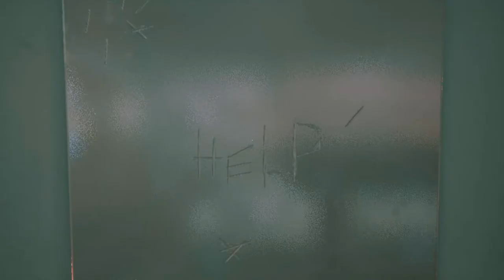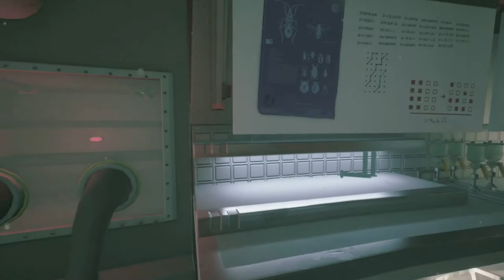WE WENT BACK #1 Wir wollen zurück [Horror]